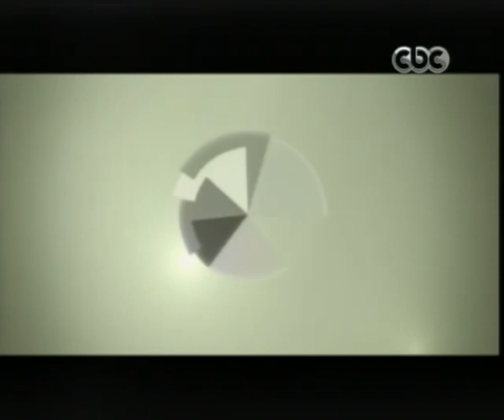عرض شروط صندوق النقد لإقراض مصر